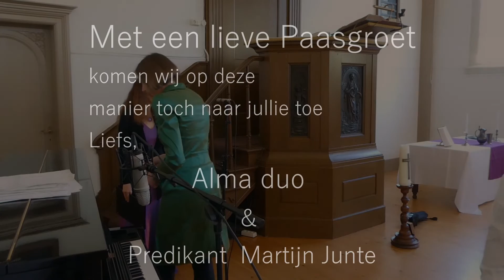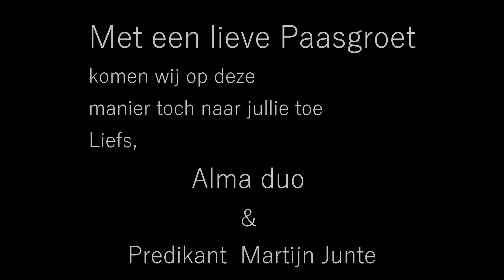Alma Duo Remonstrantse kerk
Alma Duo opgenomen in de Remonstrantse kerk, Schoonhoven, Pasen 2020
Svetlana Lohman - piano, zang
Natalie Merfort - zang
o.l.v. predikant Martijn Junte

Franck – Panis Angelicus
Bach – Ave Maria
Mozart – Ave verum
Mozart – Laudate Dominum
Händel – Dignare
Bach – Jesus bleibet meine Freude
Franck – Ave Maria
Pergolesi - nr.1 uit Stabat Mater
Pergolesi – nr.2 uit Stabat Mater
Pergolesi – nr.3 uit Stabat Mater
Pergolesi – nr.6 uit Stabat Mater
Pergolesi – nr.12 uit Stabat Mater
Chedrik (Oekraïens volkslied)